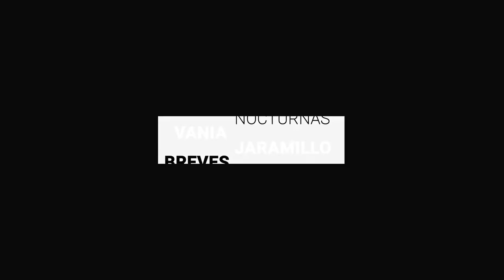Se abre socavón en la zona peatonal de León | BrevesDeLaZona📰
Esto es LoÚltimo en Guanajuato
- En última semana, Feria de Verano reunió a más de 367 mil visitantes.
- Se abre socavón en la zona peatonal de León.
- Escala Guanajuato a más de 137 mil casos acumulados de Coronavirus.